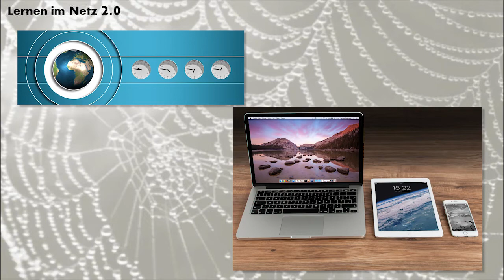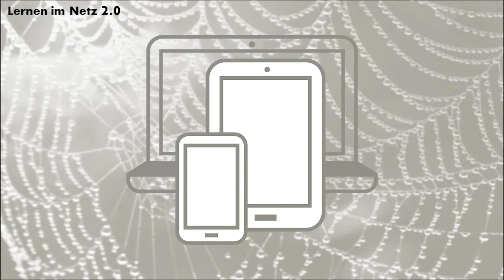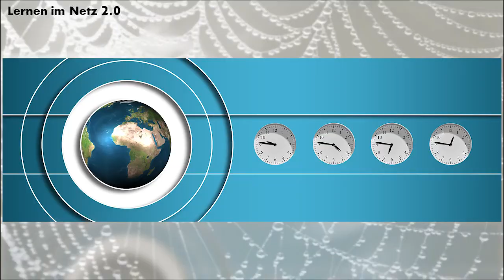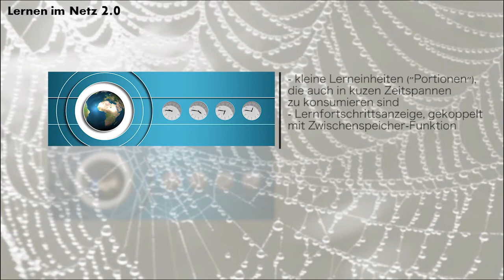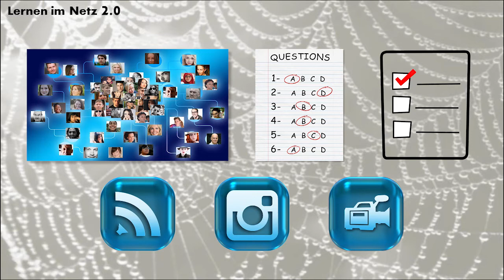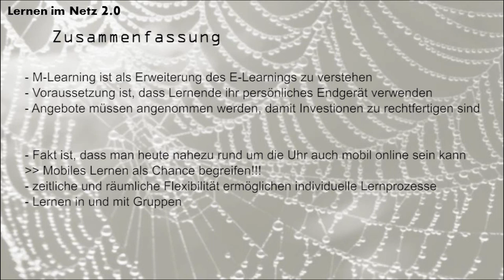[Lernen im Netz 2.0] 05 Mobile Learning